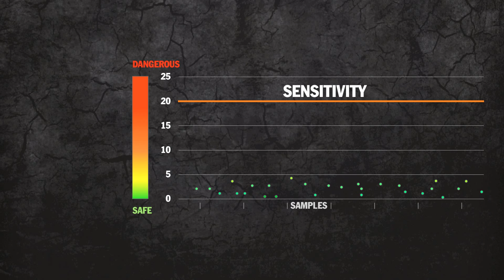The Big Fix Press Clip - Sniffers